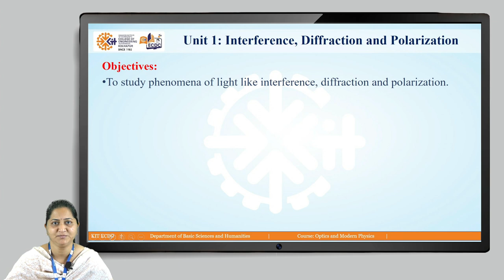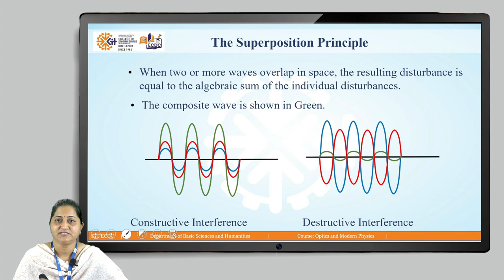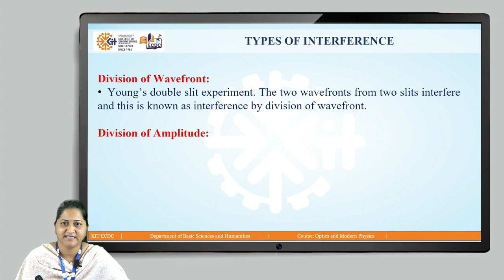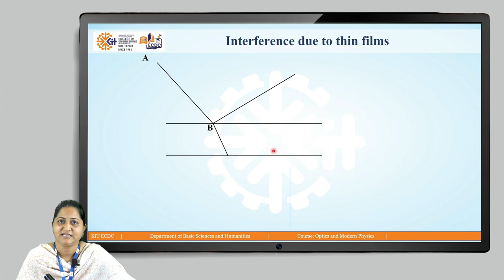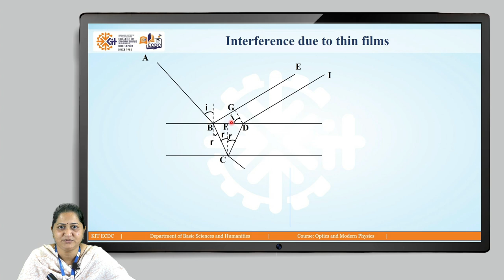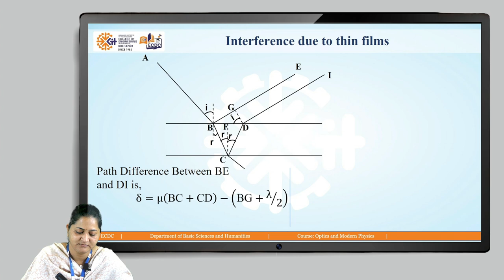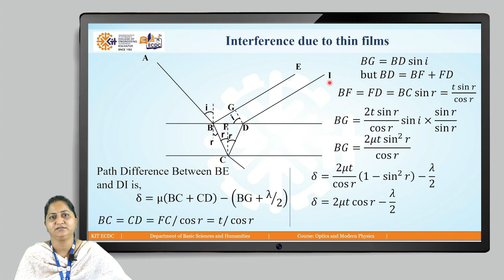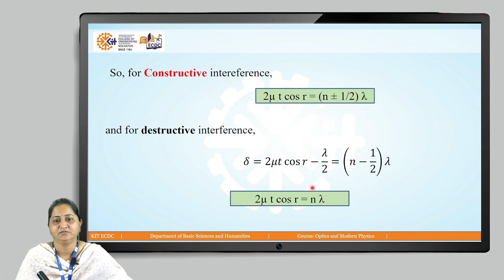L 1 Interference due to uniform thin film